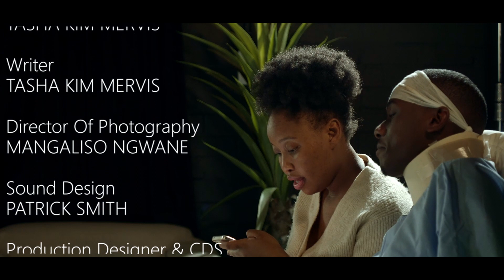AMNESIA short film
"The way we feel is never forgotten."

Ben wakes up in a hospital bed with a beautiful woman standing over him and no memories of the past few years of his life. He must discern what role this woman plays in his life as she attempts to jog his memory.